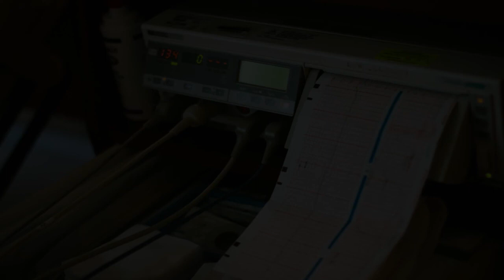Hospitals and Clinics in Hereford, United Kingdom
Must Watch…. Best Hospitals and Clinics in Hereford

List of Best Hospital and Clinics in Hereford:

Hereford County Hospital
Stonebow Rd

Nuffield Health Hereford Hospital
Venns Ln

Macmillan Renton Unit
Union Walk

Stonebow Unit
Stonebow Rd

Malvern Community Hospital
185 Worcester Rd

Dilke Memorial Hospital
Speech House Rd

Maindiff Court Hospital
Ross Rd

Nevill Hall Hospital
Brecon Rd

Lydney & District Hospital
Grove Rd

Gloucestershire Royal Hospital
Great Western Rd

Knighton Hospital
Ffrydd Rd

Tewkesbury Community Hospital
Barton Rd

Worcestershire Royal Hospital
Charles Hastings Way

Hereford County Hospital: Emergency Department
Hereford County Hospital, Stonebow Rd

Ross On Wye Community Hospital
Alton St

Nuffield Health Bristol Hospital
3 Clifton Hill

Leominster Community Hospital
South St
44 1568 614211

Tenbury Community Hospital
4 Worcester Rd

Evesham Community Hospital
Waterside